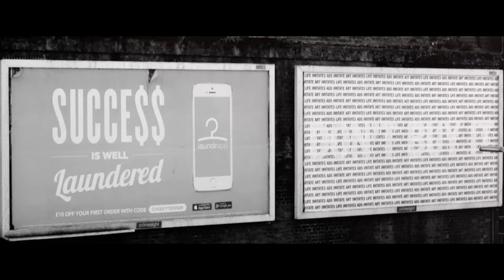Annin Arts presents Hank Willis Thomas 'Don't buy it' promo 2015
Annin Arts presents Hank Willis Thomas 'Don't buy it' billboard 8171 promo October 5th - October 19th, 2015.